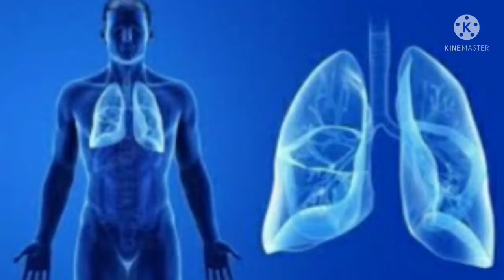দম সাধনায় স্থায়ী যৌবন ও দীর্ঘায়ু লাভের উপায় ||How to get Longevity ||Mediterranean||চিরযৌবন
দম সাধনায় স্থায়ী যৌবন ও দীর্ঘায়ুলাভের উপায়।
আমি কোনো মহা জ্ঞানী ব‍্যাক্তি নই,আমি যতটুকু জানি ততটুকু সবাই কে জানানো চেষ্টা করা মাত্র।আমি জেলা তথা রাজ‍্যস্তরের জার্জ এবং যোগশিক্ষা দিয়ে থাকি।